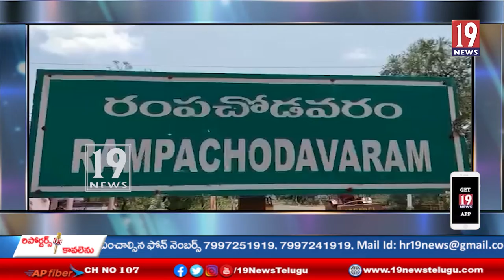చిలకమామిడిలో త్రాగు నీటి గిరిజనుల ఇబ్బందులు - అల్లూరిసీతారామరాజు జిల్లా #